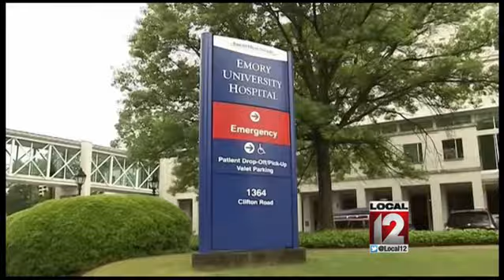Why isn't there a treatment or vaccine for Ebola?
LONDON (AP) -- In the four decades since the Ebola virus was first identified in Africa, treatment hasn't changed much. There are no licensed drugs or vaccines for the deadly disease.

Some are being developed, but none have been rigorously tested in humans. One experimental treatment, though, was tried this week in an American aid worker sick with Ebola, according to the U.S-based group that she works for in Liberia.

Without a specific treatment, doctors and nurses focus on easing the disease's symptoms - fever, headache, vomiting and diarrhea - and on keeping patients hydrated and comfortable.

The outbreak in three West African countries - Liberia, Guinea and Sierra Leone - has sickened more than 1,300 people and more than 700 have died since March.

WHY ISN'T THERE A TREATMENT BY NOW?

For one thing, the Ebola virus is hard to work with. The virus doesn't grow well in petri dishes and experiments can only be done in the relatively few labs with the highest security measures.

And while Ebola is lethal, it's rare. Outbreaks are unpredictable, giving doctors few chances to test new treatments. While the current epidemic is the largest recorded, the number of people sickened by Ebola is small compared to the number killed by other diseases like malaria or dengue. Much of the funding for Ebola research is from governments that worry about the virus being used in a bioterror attack.

"It's not economically viable for any company to do this kind of research because they have stockholders to think about," said Ben Neuman, a virologist at the University of Reading in Britain.

WHAT'S IN THE PIPELINE?

There are about a half dozen Ebola drugs and vaccines in development, several of which have received funding from the U.S. One drug developed by the U.S. Army has shown promising results when tested in monkeys.

"We think this may work because of the animal models but until you do the studies in humans, you just don't know," said Fred Hayden, an infectious diseases specialist at the University of Virginia, who was not involved in the research.

While animal studies for vaccine candidates have been encouraging, it's unclear what dose humans would need.

A Canadian company, Tekmira, has a $140 million contract with the U.S. government to develop a Ebola vaccine. An early test of the shot in healthy humans was stopped recently after the Food and Drug Administration asked for more safety information.

SHOULD EXPERIMENTAL DRUGS BE USED NOW?

Scientists are split on whether or not it is a good idea to try experimental drugs and vaccines before they are approved but the prospect is being informally discussed.

"Given the prolonged and unprecedented nature of the epidemic, we need to carefully consider this," said Dr. Peter Piot, the co-discoverer of Ebola in 1976 and director of the London School of Hygiene and Tropical Medicine.

The World Health Organization has no plans to facilitate any clinical trials during this outbreak, spokesman Gregory Hartl said.

Other experts say it's unethical to use treatments or vaccines that haven't been properly tested, and warn the results could be disastrous.

"None of these drugs or vaccines are ready to be used in humans from a legal point of view," said Dr. Heinz Feldmann, chief of virology at the U.S. National Institute of Allergy and Infectious Diseases.

It would be impossible to vaccinate or treat everyone in the region but if any tests do proceed, they would probably be focused on those at highest risk: health care workers.

The American woman who got the experimental drug in Liberia worked at a hospital where Ebola patients were treated. It's not known what kind of treatment she received.

If health care workers are treated, "We will have to explain why some people are getting the vaccine and others are not," Feldmann said, adding there are still vast areas of West African communities suspicious of Western aid workers and their treatments. "At the moment, it doesn't even look like the local population wants it."